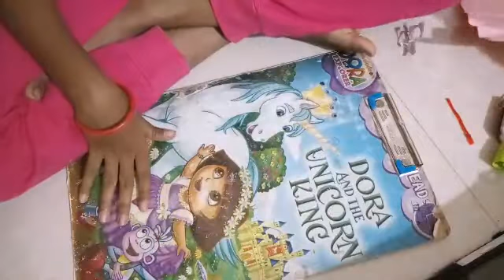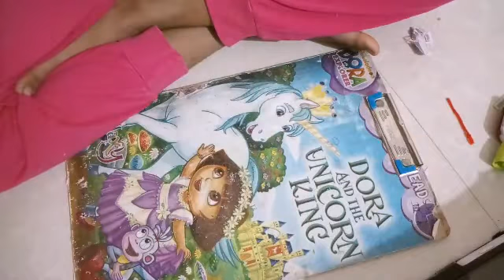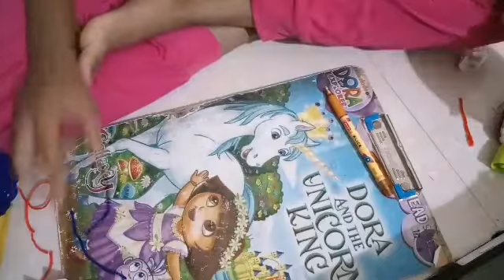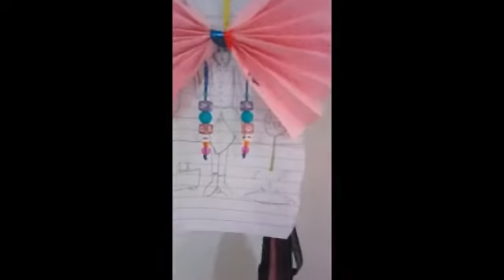How to make a wall hanging out of paper.